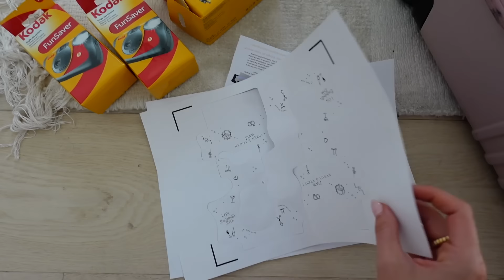in my divorce era